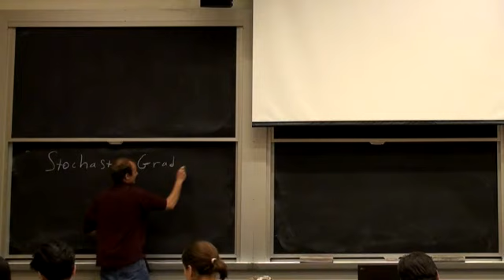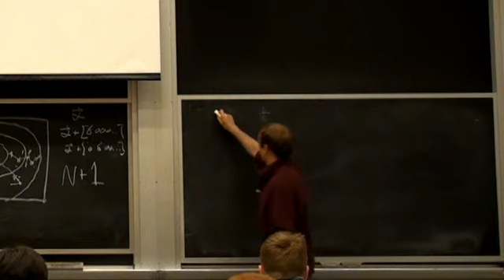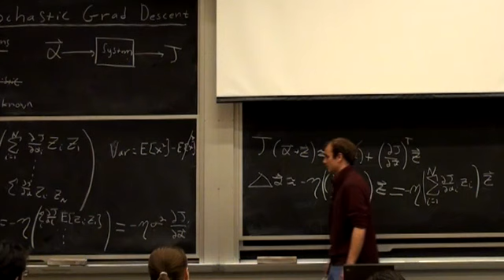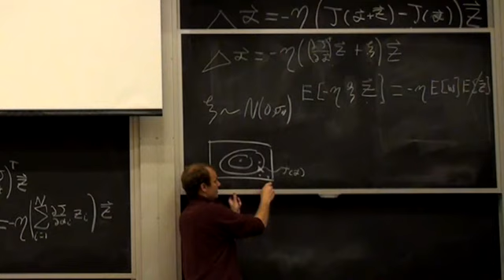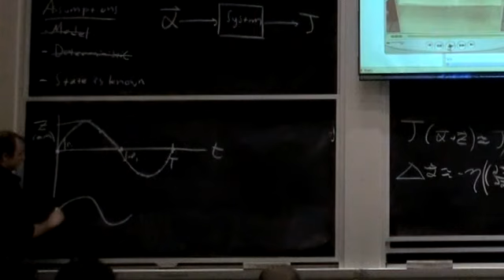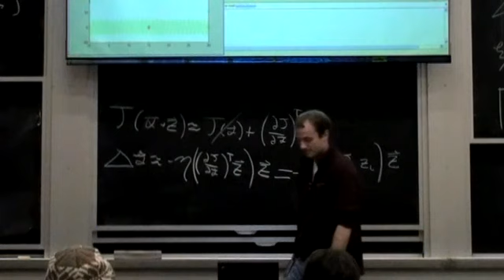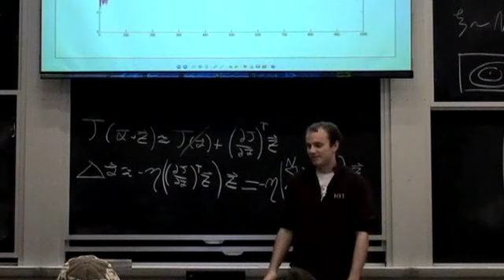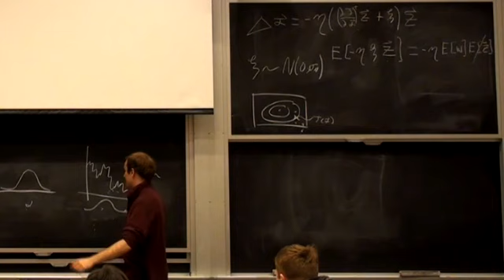Lecture 17 | MIT 6.832 Underactuated Robotics, Spring 2009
Lecture 17: Stochastic Gradient Descent
Instructor: John W. Roberts